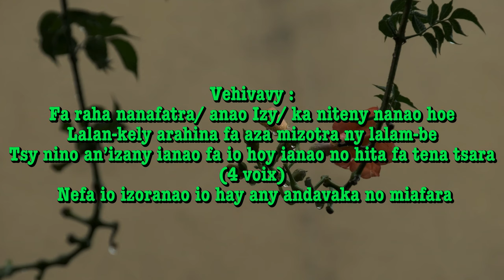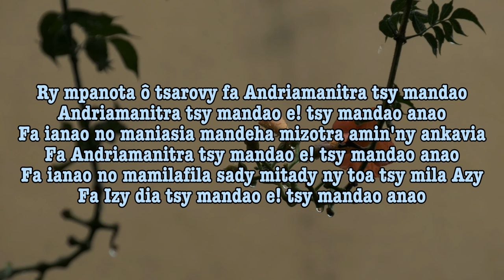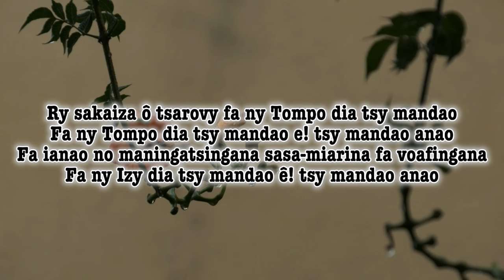Andriamanitra tsy mandao | Laurent Rakotomamonjy | Tononkira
Andriamanitra tsy mandao

 Laurent Rakotomamonjy

Ry mpanota ô tsarovy fa Andriamanitra tsy mandao
Andriamanitra tsy mandao e! tsy mandao anao
Fa ianao no maniasia mandeha mizotra amin'ny ankavia
Fa Andriamanitra tsy mandao e! tsy mandao anao
Fa ianao no mamilafila sady mitady ny toa tsy mila Azy
Fa Izy dia tsy mandao e! tsy mandao anao

Vehivavy :
Fa raha nanafatra/ anao Izy/ ka niteny nanao hoe
Lalan-kely arahina fa aza mizotra ny lalam-be
Tsy nino an’izany ianao fa io hoy ianao no hita fa tena tsara
(4 voix) Nefa io izoranao io hay any andavaka no miafara

Lehilahy :
Fa raha naniraka anao Izy ka niteny nanao hoe
Ndeha torio ny Filazan-tsara ho ren’/ ny olona maro be
Ianao tsy nitory fa natahotra hifandona amin’i losifera
(4 voix) Tsy mba nanana finoana fa vao voadona dia efa mianjera !

Ry sakaiza ô tsarovy fa ny Tompo dia tsy mandao
Fa ny Tompo dia tsy mandao e! tsy mandao anao
Fa ianao no maningatsingana sasa-miarina fa voafingana
Fa ny Izy dia tsy mandao ê! tsy mandao anao

Fa ianao tia ny mialangalana, Te hiverina antsa-dàlana